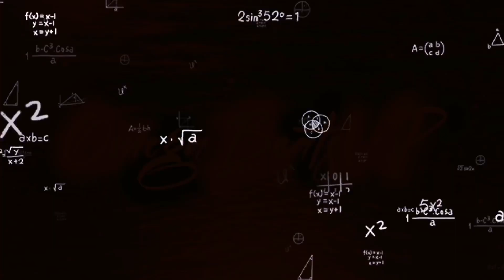OmegaBeatsV.P - Mad House Criminal "Remixx"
✓ Music & Video Produced by 'OmegaBeatsV.P